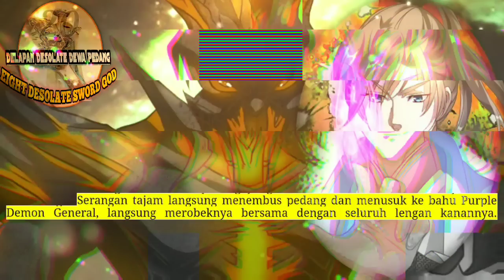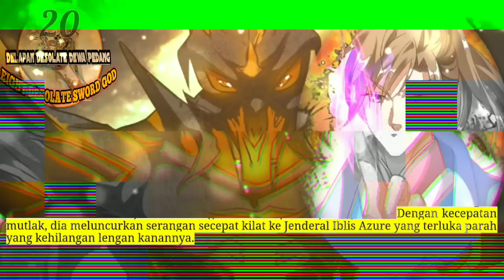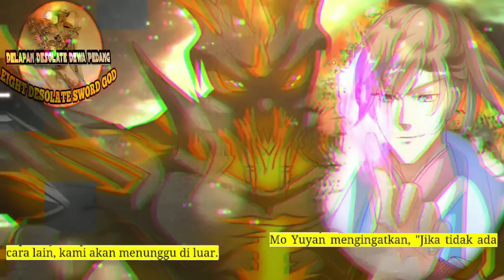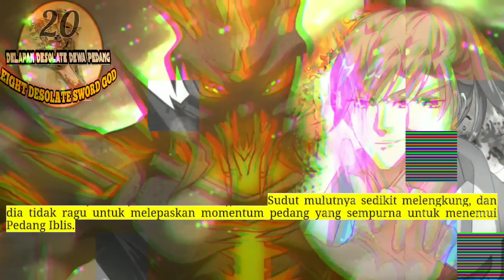Delapan Desolate Dewa Pedang 20 versi novel indo